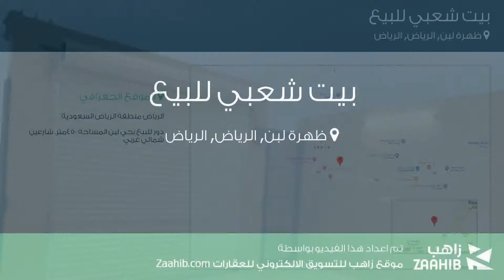بيت شعبي للبيع في شارع الطائف, حي ظهرة لبن, مدينة الرياض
تفاصيل العرض:-

رقم: 4201571

ميزات:-

5 الغرف, 2 غرف أخرى, 3 عدد دورات المياه, 1 سعة مرآب السيارات, غرفة خادمة, غرفة سائق, سكني, تجاري, صالة